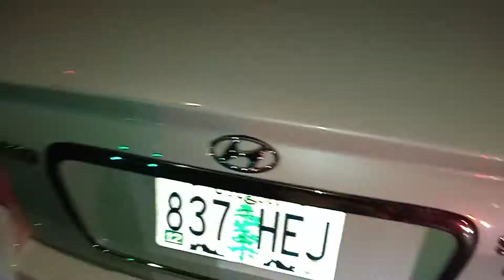don't you just love it when stuff like this happens?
wonderful car crash.   love my neighbors.